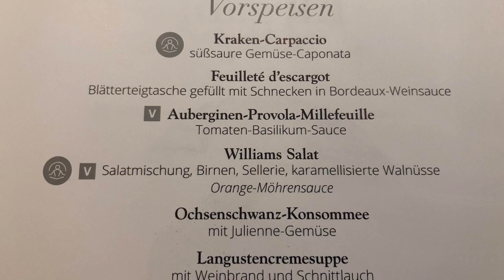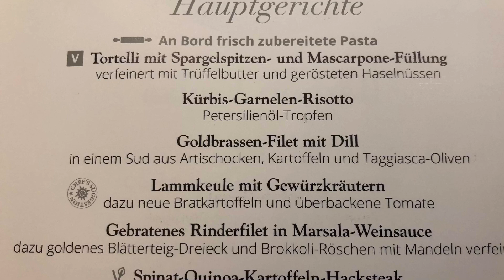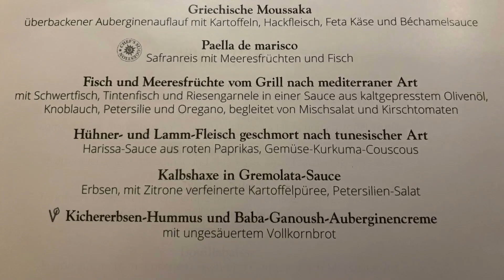MSC Preziosa - Kulinarische Eindrücke - Essen - Speisen - Getränke - Restaurant - Food - Dinner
Eindrücke von den Speisen auf der MSC Preziosa, hauptsächlich genossen im Bedienrestaurant.